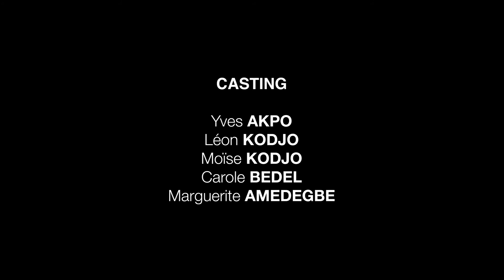un locataire pas comme les autres